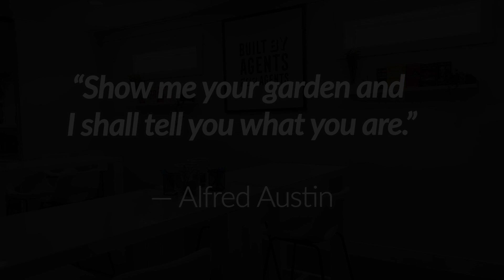220 Pigeon Lane, Swansboro, NC 28584 (SOLD) - The Christi Hill Team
Update: This home sold on 10/9/2024
Welcome to 220 Pigeon Lane, Swansboro, NC 28584, located in the desirable Halls Creek North community. This beautiful 2-story home offers an abundance of space and modern amenities, perfect for comfortable living. Upon entering, you're greeted by a staircase leading to the second floor. The first floor features a spacious family room that flows seamlessly into the formal dining room, ideal for entertaining. A breezeway connects the half bath and coat closet to the well-appointed eat-in kitchen and living room space. The kitchen boasts gorgeous granite countertops, a stylish glass tile backsplash, and ample cabinet space. The cozy living room is highlighted by a gas fireplace and natural light streaming in from the glass sliding doors. Upstairs, you'll find a full bath and a convenient second-floor laundry. Two large guest bedrooms are situated down the hall on the right. The massive master suite offers an oversized walk-in closet, a luxurious soaking tub, dual vanities, and a separate shower and toilet area. For additional space, the large bonus room provides endless possibilities for use. Don't miss the opportunity to make this stunning home yours. Schedule a showing today and experience all that 220 Pigeon Lane has to offer!

This home is perfect for anyone seeking comfort, style, and space.

📅 Contact The Christi Hill Team for more info.

*some images have been virtually staged
🔻ABOUT US🔻

The Christi Hill Team represents the region's finest properties with exceptional skill using the most innovative technologies currently available. We offer ultimate privacy and security, speed, and efficiency. Our years of full-time experience have given us a clear understanding of the mindset of home buyers and sellers and a thorough understanding of the regional marketplace.

👉What's Your Eastern North Carolina Area Property Worth?

Christi Hill, Broker/REALTOR®
The Christi Hill Real Estate Team
KW Innovate
💻 ChristiHillTeam.com

🔻FOLLOW US 🔻

🔻CREDITS🔻

Title: Magic (Instrumental)
Artist: Alex G